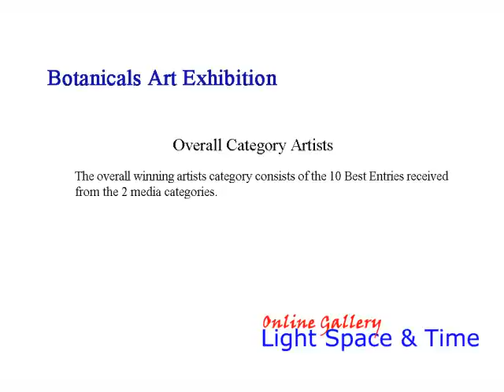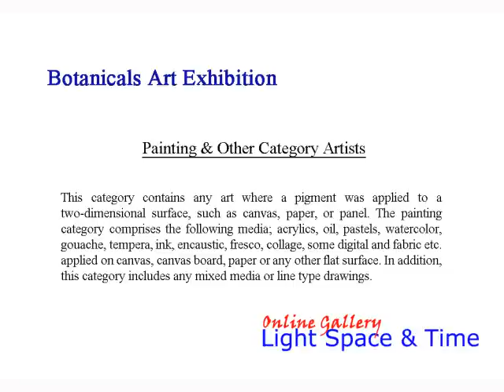Botanicals Art Exhibition 2012 - Part 1 - Overall & Painting Categories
Light Space & Time Online Art Gallery is pleased to announce that its September 2012 art exhibition is now posted on their website and is ready to view online.  The theme for this art exhibition is "Botanicals" and artists were asked to apply to this competition in August by submitting their best botanical and floral art.

An art competition was held in August 2012 which determined and judged the art for this exhibition. The gallery received submissions from 14 different countries from around the world and they also received entries from 29 different states. Overall, there were 619 entries judged for this art competition.